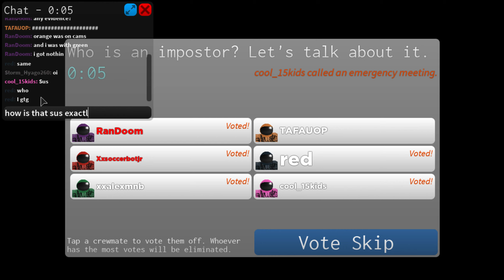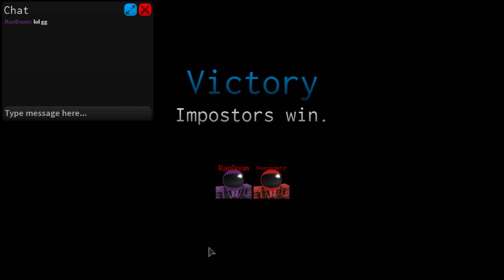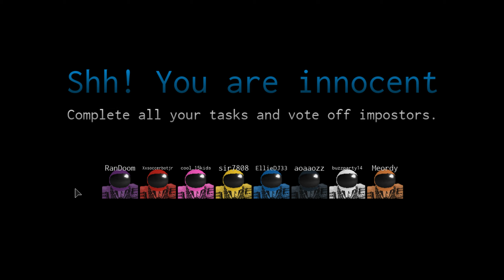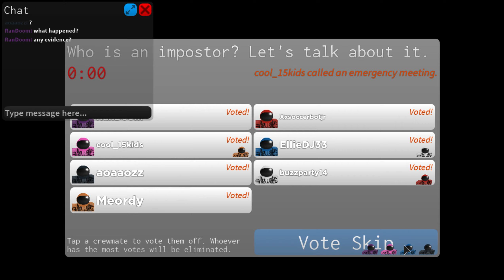ROBLOX - Impostor but small brain...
I Play Imposter again and it's chaotic...